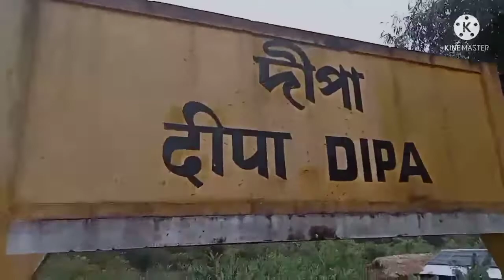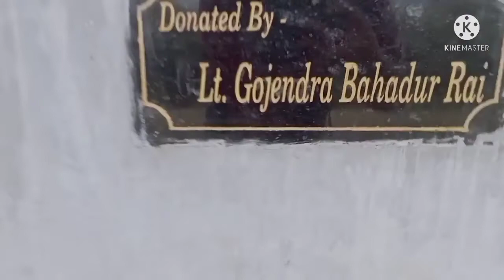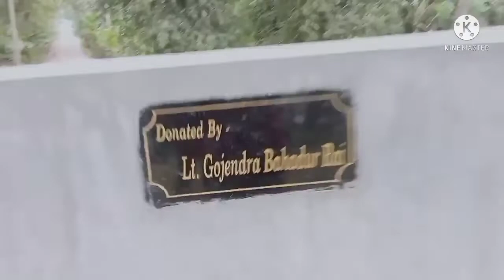আহক আমাৰ গাওঁৰ estison চাও 🚂🤪